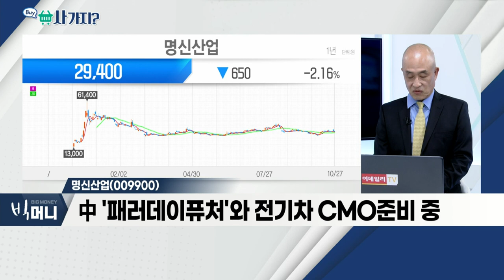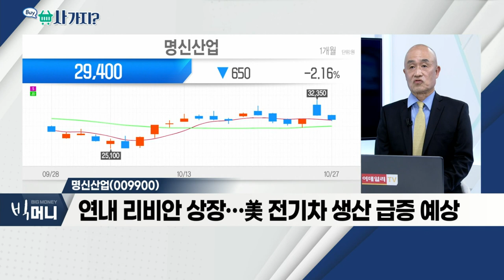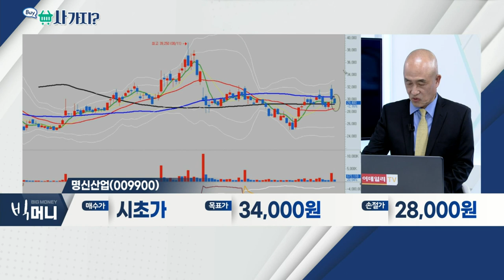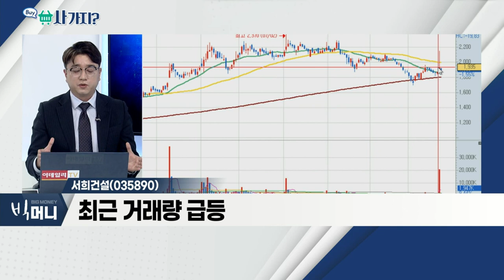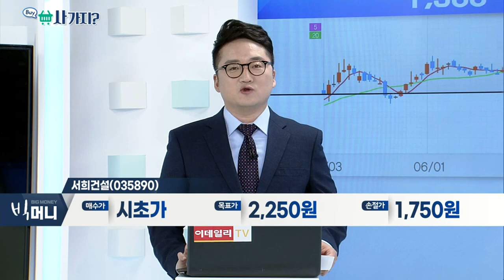명신산업(009900), 서희건설(035890)_사가지 (20211027)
- 테슬라 수혜주ㆍ루시드 협력사
- 中 '패러데이퓨처'와 전기차 CMO 준비 중
- 연내 리비안 상장… 美 전기차 생산 급증 예상

서희건설(035890)
- 국내 건설경기 호황… 수혜 기대감
- 테슬라 지분 보유 긍정적
- 최근 거래량 급등